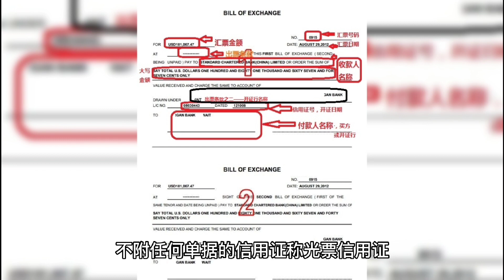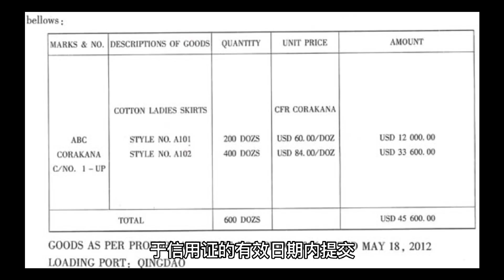国际贸易出口流程：商定阶段